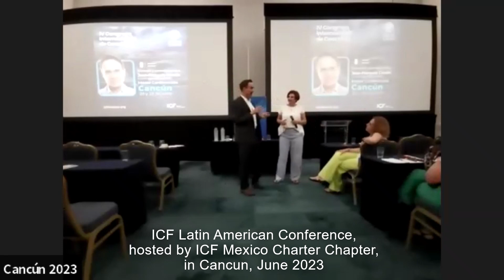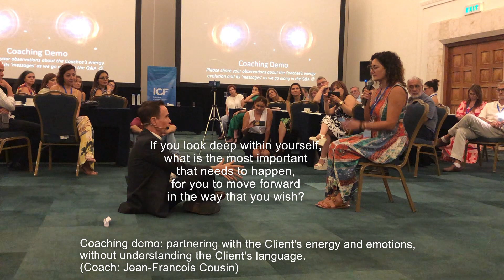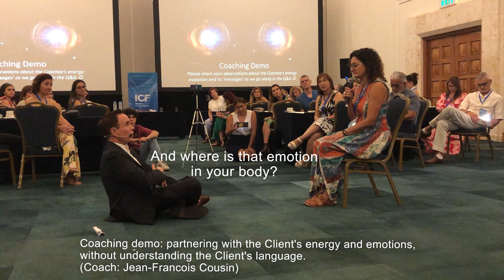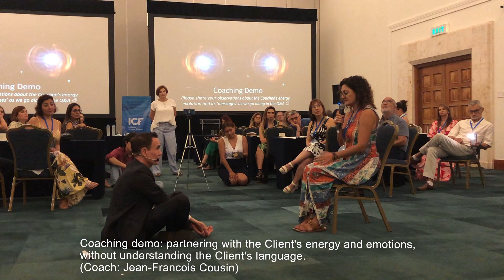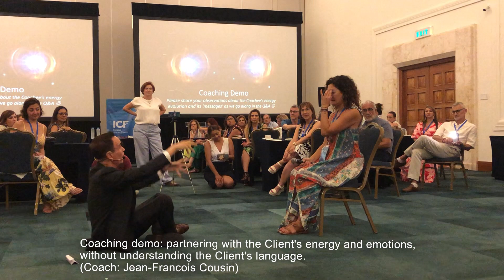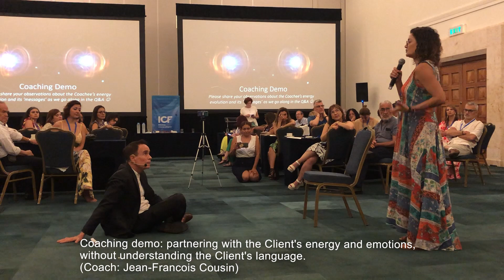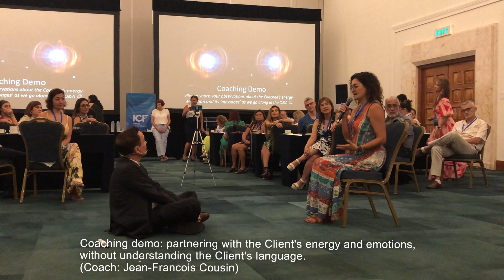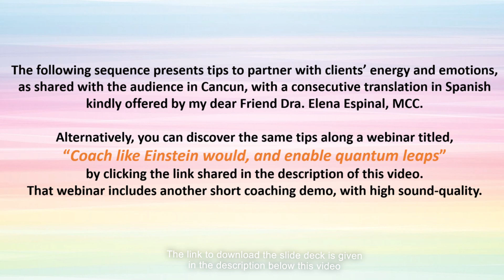Coaching demonstration without understanding client's language, so leveraging her energy + emotions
(note: the video and sound quality improve after the first 81 seconds)
You can download the slide deck of Jean-Francois Cousin's presentation at ICF Mexico Conference

As a complement to the coaching demo above, I invite you to watch "Coach Like Einstein Would and Enable Quantum Leaps"
Jean-Francois’ live coaching demo leverages some of Albert Einstein’s insights, with a coachee who speaks a language that Jean-Francois does not understand. You will discover how they enable coaches and coachees to do brilliant work and trigger ‘quantum leaps’ in coachees’ transformation.

Warmest thanks to my wonderful Client and congratulations to the awesome team of ICF Mexico for the fantastic conference they created, particularly to Antonio and Leticia. Much gratitude for your kind invitation to play a small part in it.